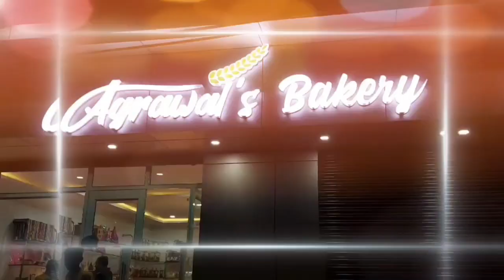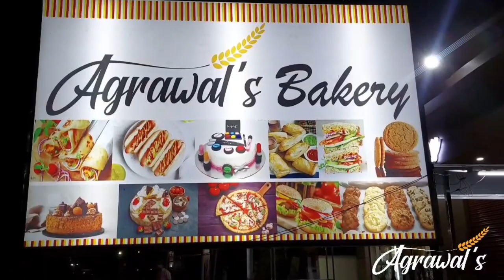JHARSUGUDA SAMBALPURI HEADLINES